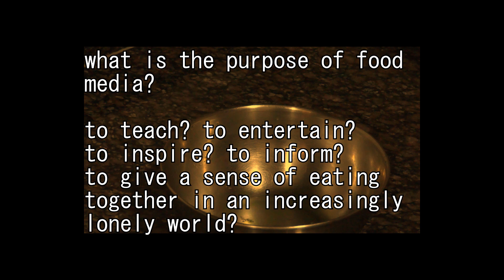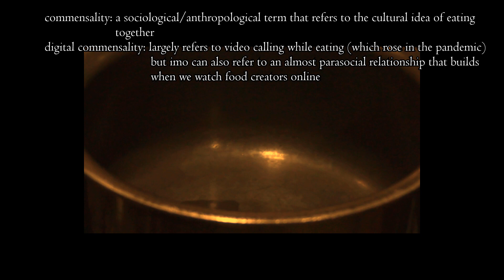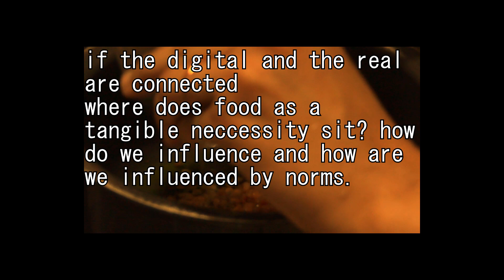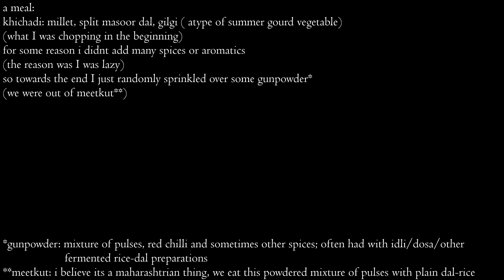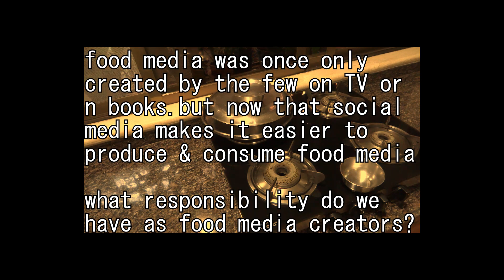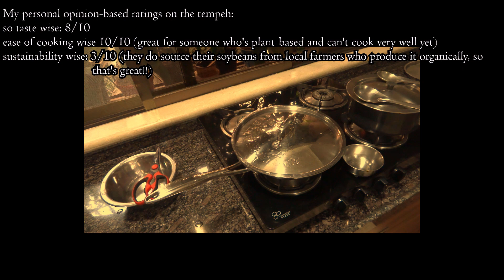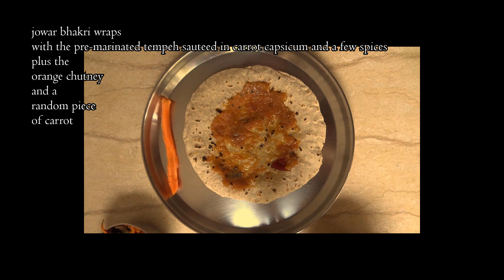food online & social media // what i eat in a week as a plant-based student ep.1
Random meal ideas + a video essay on food culture in online media. how is food represented digitally? What are the sociological/anthropological roots of our obsession with food? An introduction to an introspective series on the intersectionality of food, with what I eat as the backdrop.
00:00 Intro
01:42 (Re)Discovering Culture
03:52 (In)Authenticity
07:34 (Reali)Tea
10:15 Conclusion
Hi!
I’m a social sciences student, interdisciplinary artist/writer, and an intersectional climate justice advocate from Mumbai, India---who loves books, tea, and learning, especially with regard to literature, sociology, history, philosophy, mental/menstrual health, poli-sci, theatre, films, food cultures &c. (So, yeah I definitely vibe with the whole ~chaotic desi dark academia~ aesthetic.) I firmly believe in the power of accessible + inclusive solarpunk civic imagination! Plus, I cook a lot, and am also plant-based, so I do some of that stuff too. And that’s mostly me in a slightly too big nutshell!
Basically, this channel’s basically me trying to create something.
Pronouns: *(she/her)*
(shiny new microblogging (?) site (?)--most active about my work here tho!)
Mental Health Helplines: (it's ok to reach out for help, even to just vent out!)